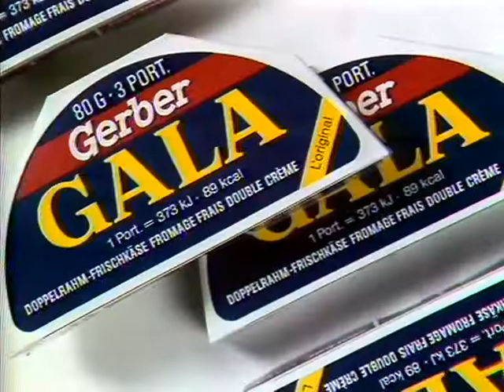Coop Mittwochstudio, Folge 503 vom 13. Mai 1987